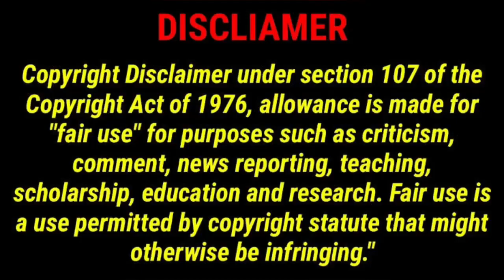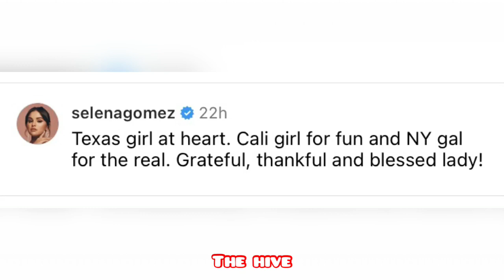Selena Gomez unbothered by the Hailey Bierber drama | Watch her spends quality time with her family.